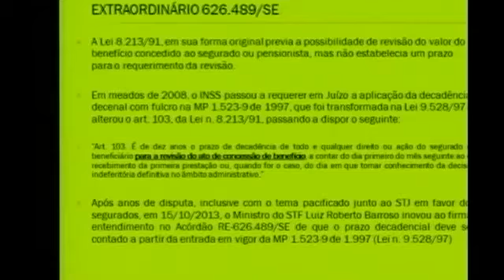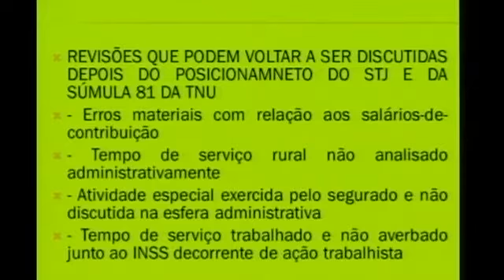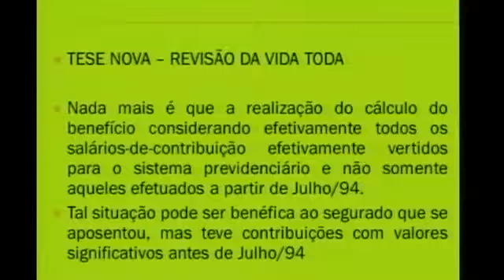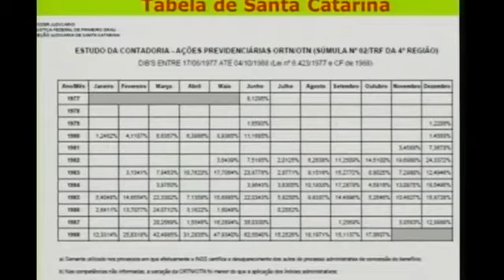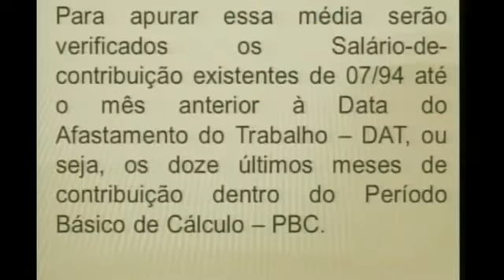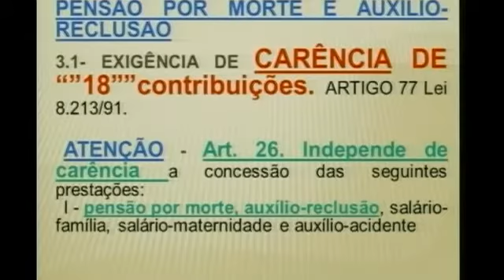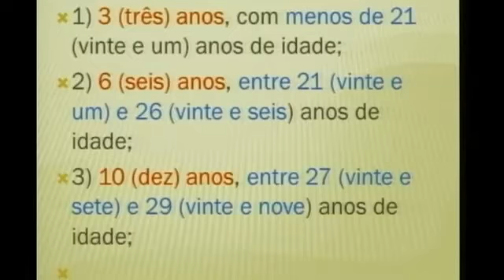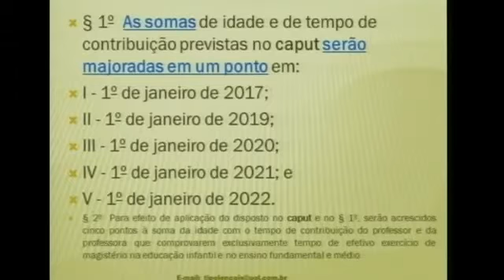CONGRESSO DE DIREITO PREVIDENCIÁRIO 1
Dr. Arismar Amorim Junior
Dr. Carlos Alberto Vieira de Gouveia
Dr. João Opitz Junior
Dr. Ailton Ap. Tipó Laurindo
Dr. André Rodrigues Veras